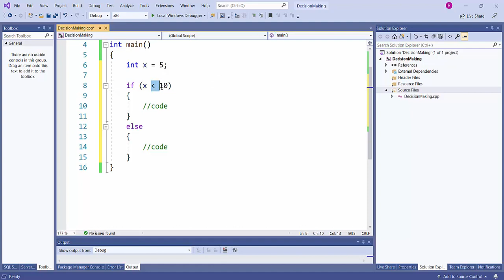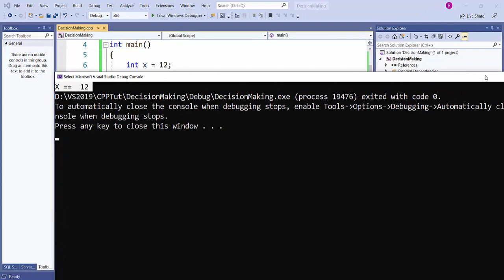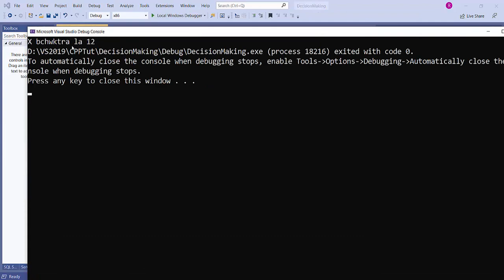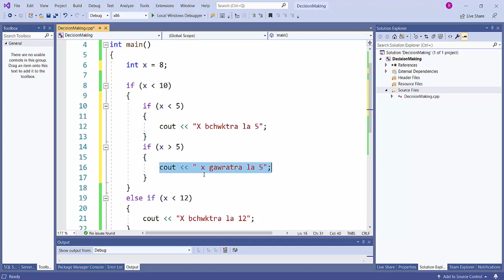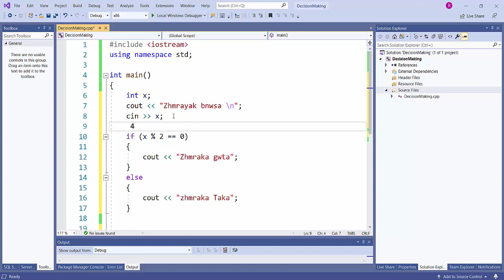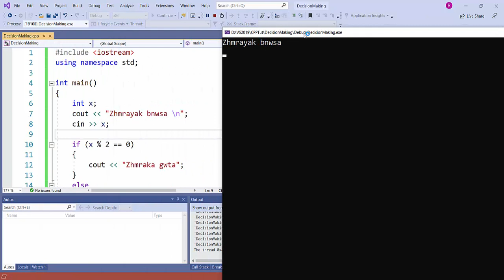If and else statement in C++ (Kurdish)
Decision making in C++